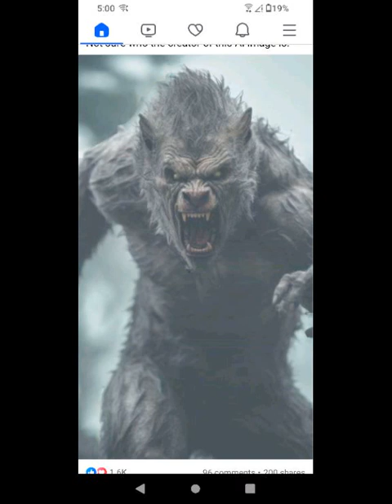Hidden Treasures 💫.. Forgiven Sins... By. LMHJ..aka ...Lil Marvin..or Whatever...thanks YouTube.